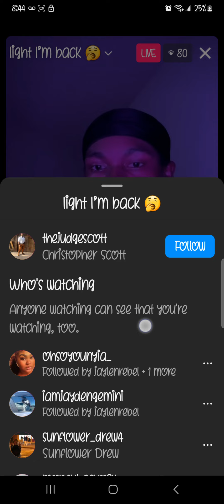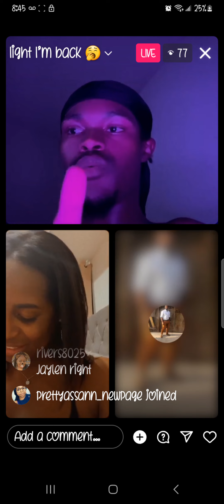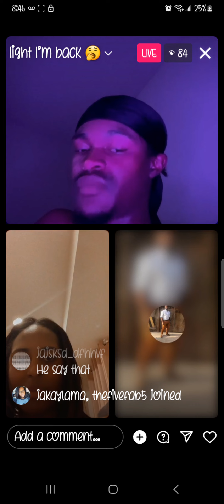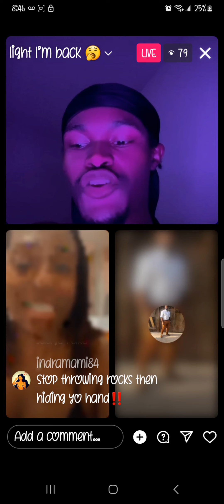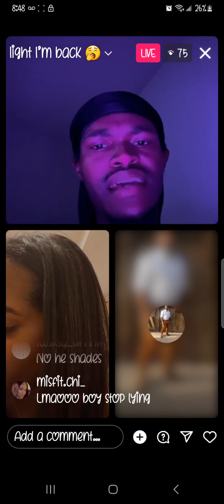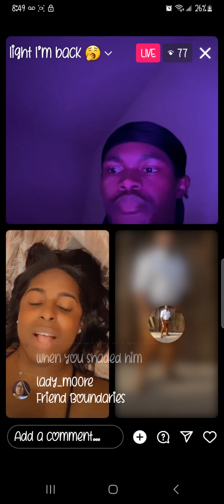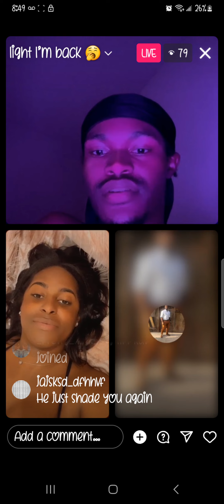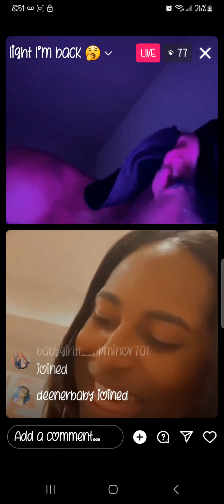DO YALL THINK JUDE & ABBY ARE FAKE FRIENDS???